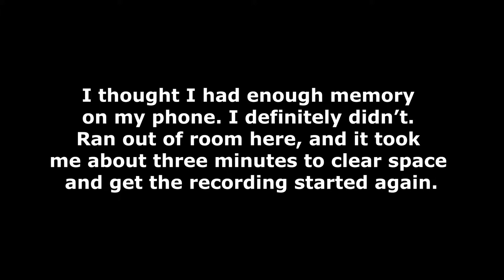ConAgeddon 2018 - Panel 9 -Tasya Teles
Ninth panel of the 2018 ConAgeddon held in Boston March 17th-18th, featuring Tasya Teles (Echo kom Azgeda). This was on Sunday.

We had better seats than the first day, but still not in the VIP section up front, so not the best. Anyway, you can still hear it and see most of it!

Apologies for the unsteady filming. Did it on my phone by hand and these panels were long, plus (two weeks post-back-surgery) sitting was very difficult. I've edited these videos (zooming them in) and did my best, but I've also uploaded the "raw" recordings if that's your preference.